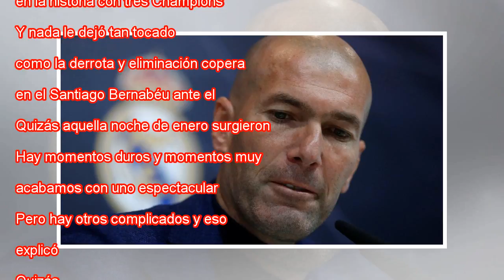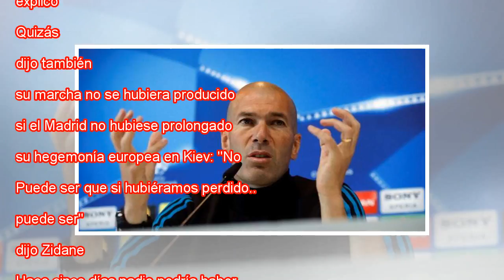Zidane renuncia: "Madrid necesita un cambio para seguir ganando"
Zidane, en rueda de prensa. JUAN MEDINA (REUTERS) Ni cinco días después de irrumpir en la historia, de equipararse con el Ajax de Johan Cruyff y el Bayern de Franz Beckenbauer con tres Champions consecutivas, de perseguir la estela del Madrid de Di S...